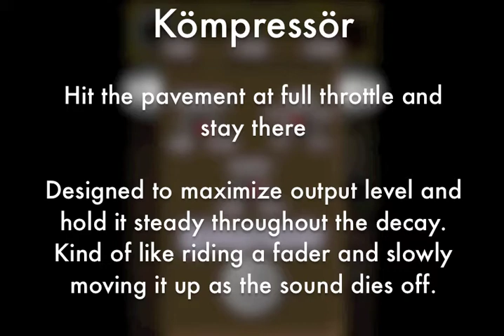Kompressor - iShred LIVE guitar effect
Quick demo of the Kompressor effects pedal for iShred LIVE